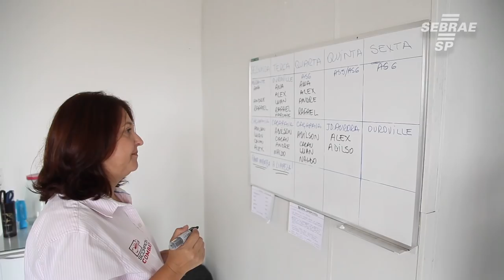Após sua filha encontrar um escorpião no quarto, Ana abre a Scorpion Combat - Conte Sua História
Na primeira semana em que se mudou para São José dos Campos, a filha de Ana Prada encontrou um escorpião no quarto. Preocupada e como não encontrou ajuda de nenhuma empresa, ela resolveu abrir uma empresa que fizesse isso. O negócio começou de forma voluntária, mas tomou uma proporção que ela não esperava, ela criou a Scorpion Combat.

Confira essa história de sucesso em mais um episódio do Conte sua História.